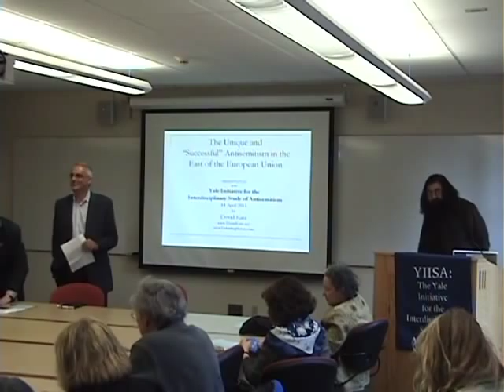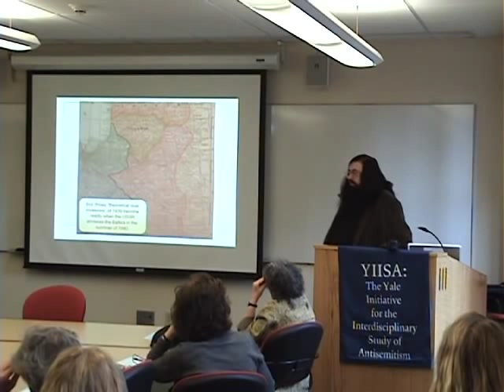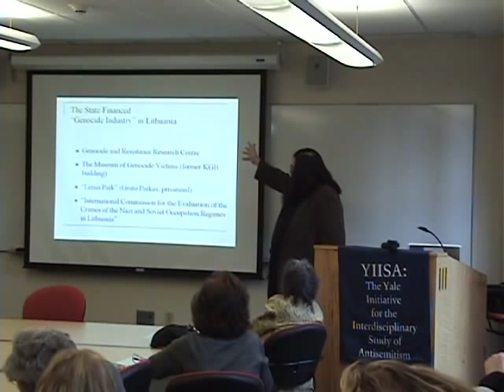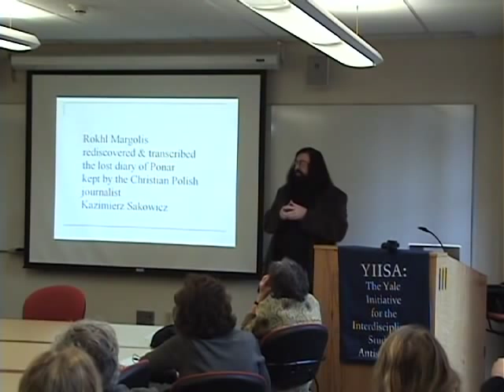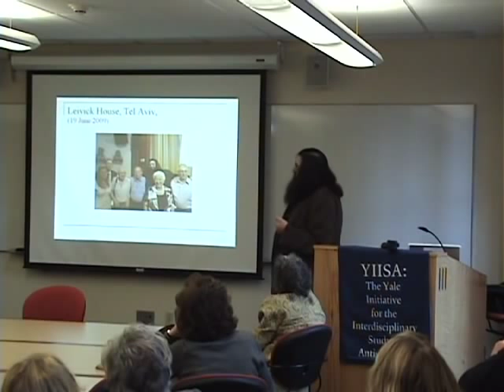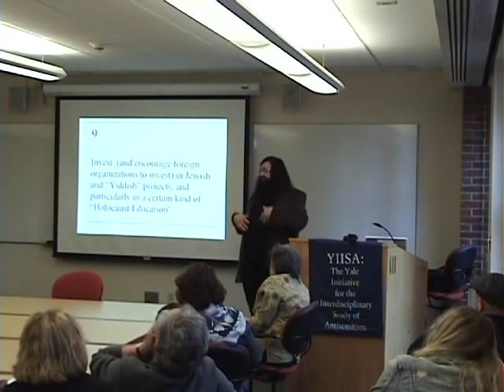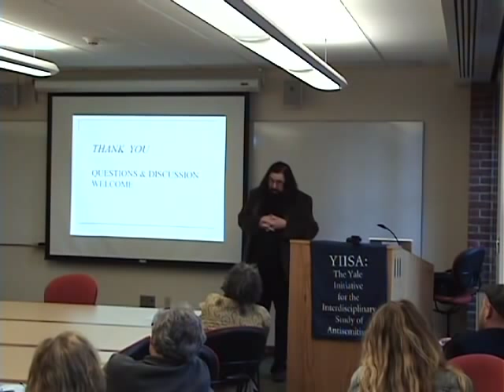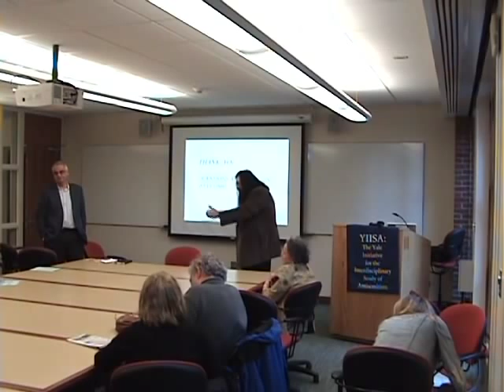Dovid Katz's seminar at Yale Unversity's YIISA, 14 April 2011.mp4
Dovid Katz, speaking on 14 April 2011 at Yale University's Yale Initiative for the Interdisciplinary Study of Anti-Semitism (YIISA) on "The Unique and 'Successful' Antisemitism in the East of the European Union" chaired by Charles A. Small. One of YIISA's last seminars...